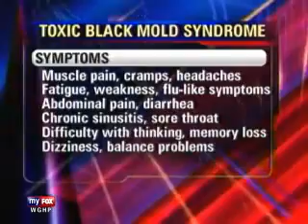Toxic Black Mold Syndrome